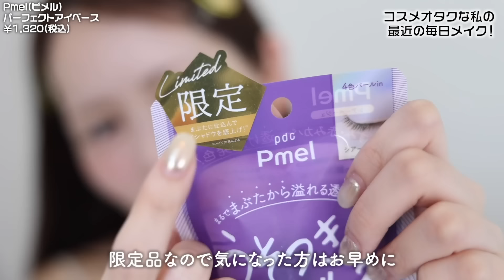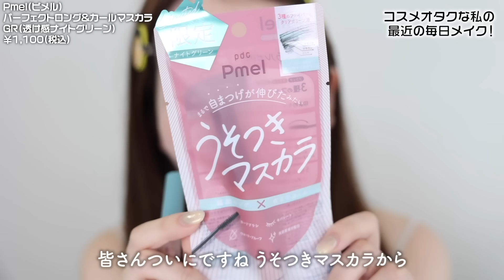【嬉しいご報告も✨】コスメオタクな私の最近の一軍コスメはこれ！毎日メイク撮影してみました👀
本日から予約販売も開始しています🌸

00:00 オープニング
01:09 メイクスタート
06:06 新作うそつきシリーズ①
11:49 新作うそつきシリーズ②
16:24 メイク完成✨

◤ 紹介コスメ ◢  ※全て税込価格
INOU (インウイ)
フィックスプライマー  SPF 50+/PA+++  5,500円

AMUSE (アミューズ)
セラミックスキンパーフェクターファンデーション
SPF40/PA++  3,960円

innisfree (イニスフリー)
ポアブラー パウダー  1,980円

SUQQU (スック)
ブラーリング カラー ブラッシュ  04  6,600円

Pmel (ピメル)
パーフェクトアイベース  1,320円  ※限定品

dasique (デイジーク)
ムードシャドウパレット  03  4,950円

DECORTÉ (コスメデコルテ)
ダズリング ジェム  02  3,520円

Pmel (ピメル)
パーフェクトアイバッグペンシル  ピンクベージュ  1,540円

Misel Ady (ミゼルエディ)
リキッドアイライナー  02  1,430円

Elégance (エレガンス)
アイブロウ スリム  4,180円
(カートリッジ1,980円・ホルダー2,200円)

ettusais (エテュセ)
アイエディション（スキニーブロウライナー）
02. アッシュピンク  1,430円

Pmel (ピメル)
パーフェクトロング＆カールマスカラ
GR(透け感ナイトグリーン)  1,100円
※LOFT・PLAZA・pdc公式オンラインストア限定品

SUQQU (スック)
モイスチャー グレイズ リップスティック  12  5,830円

AMUSE (アミューズ)
リップフラー(リッププランパー)  1,650円

Enamor (エナモル)
ジュエリーグロウハイライター 01  2,420円

◤ファンレターはこちらから◢
〒150-0034
東京都渋谷区代官山町1-６
広田代官山ビル7階
buggy株式会社　ありちゃん宛て